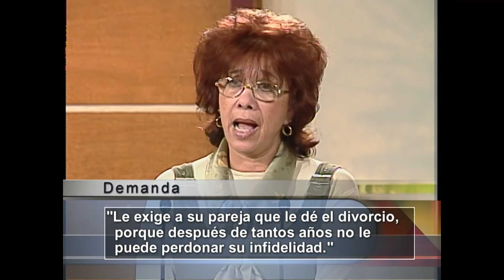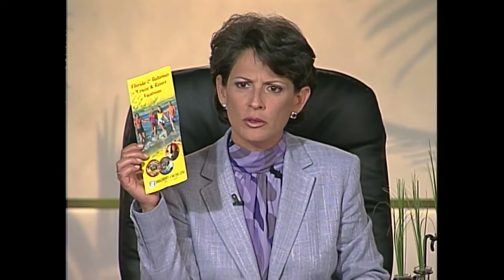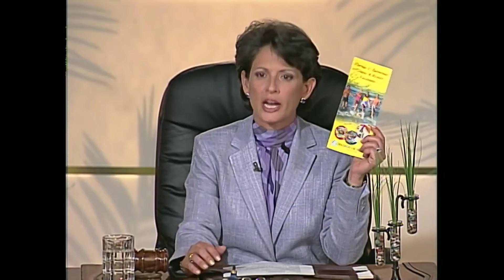Una infidelidad imperdonable | Sala De Parejas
Video oficial del controvertido programa de Telemundo Sala de Parejas. Kathy Rodríguez exige el divorcio, pues no le puede perdonar la infidelidad a su marido Alberto Rodríguez.